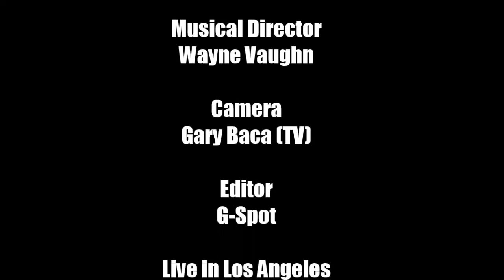The Emotions - Let's Groove featuring Wayne Vaughn (Earth, Wind & Fire) & Pamela Hutchinson (RIP)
"Let's Groove" is a song by super soul funk band Earth, Wind & Fire from their eleventh studio album Raise! (1981). Written by Maurice White and Wayne & Wanda Vaughn, and produced by White, the song was chosen as the lead single from the album.

In the very late 1970s and early 1980s, disco music was undergoing a severe backlash. In spite of this, the band decided to revive the disco sound that was later included on their previous works and records. Musically, "Let's Groove" is a post-disco, pop and funk song which includes instrumentation of synthesizers and keyboards along with live electric guitars.

The song was a commercial success, and was the band's highest-charting single in various territories. The song peaked inside the top 20 in countries including the United States, New Zealand, United Kingdom, Canada and other component charts in America.

Ken Tucker of Rolling Stone described Let's Groove as "city music" where "the horn section screams like a car running a red light." Ed Hogan from AllMusic noted that White "brought in guitarist Roland Bautista and began co-writing, with Emotions member Wanda Vaughn and her husband Wayne Vaughn, a song that reflected the then-emerging electronic sound of the '80s. Not to be confused with the same-named hit by Archie Bell & the Drells, "Let's Groove" certainly was a change. Starting off with a robotic-sounding vocoder riff, it served up a more gritty-sounding EWF for the 1980s, laced with Brecker Brothers-supplied horn blasts that rival those of EWF's 1976 gold single 'Getaway'." People though said that the album's "biggest disappointment is Let's Groove, yet another gotta-boogie tune." Jordan Bartel of The Baltimore Sun noted that the song was "quite possibly the funkiest thing to come out of the early 1980s". Richard Williams of The Times wrote "Let's Groove, the bass-heavy new single, is a reliable pointer". Whitney Pastorek of Entertainment Weekly declared that "I actually love this song, especially the little computer voice in the background, like Pac-Man has come to life to boogie just for me!"

NME placed Let's Groove at number 16 on their Singles of the Year list of 198.  "Let's Groove" was also Grammy nominated in the category of Best R&B Vocal Performance by a Duo or Group.

The song peaked at number three in the US and in the UK. It also spent eight weeks at number one on the Hot Soul Singles chart in late 1981 and early 1982 and was the second R&B song of 1982 on the year-end charts.

The single sold over a million copies in the US and has been certified gold by the RIAA as until the RIAA lowered the sales levels for certified singles in 1989, a Gold single equaled 1 million units sold. "Let's Groove" was also certified silver in the UK by the British Phonographic Industry.

The music video of "Let's Groove" was the first video ever to be played on Video Soul on BET. The video, heavy with vintage electronic effects, was created by Ron Hays using the Scanimate analog computer system at Image West, Ltd.

The whole style of the music video later went on to influence Bruno Mars' "Treasure".

Chart (1981–1982)  Peak position
Australia (Kent Music Report)  #15
Belgium (Ultratop 50 Flanders) #9
Canada Top Singles (RPM) #7
France (IFOP) #2
Ireland (IRMA) #5
Italy (FIMI) #24
Netherlands (Dutch Top 40) #5
Netherlands (Single Top 100) #5
New Zealand (Recorded Music NZ) #2
South Africa (Springbok Radio)  #8
Spain (AFYVE) #10
UK Singles (OCC)  #3
US Billboard Hot 100  #3
US Billboard Hot Dance Club Play  #3
US Billboard Hot Soul Singles  #1
US Cash Box  #3
US Record World #4

Region Certification Certified units/sales
Denmark (IFPI Denmark)  Gold   45,000double-dagger
United Kingdom (BPI)  Silver   250,000^
United States (RIAA) Gold   1,000,000^

The song was covered in 1995 by the Australian R&B/pop boy band CDB. In Australia, the song reached number two and was certified platinum for shipments of over 70,000 units. In New Zealand it peaked at number one for three weeks and also received a platinum certification, indicating sales exceeding 10,000 copies. At the ARIA Music Awards of 1996 "Let's Groove" won the Highest Selling Single category.

"Let's Groove" was covered by the Asia's Got Talent judges—David Foster, Anggun, Melanie C and Vanness Wu—and released as a promotional single on 14 May 2015 by Universal. It was released as a charity single for the May 2015 Nepal earthquake and all money raised was donated to the victims. The version was produced by David Foster.

On May 14, 2015, the four artists performed the song in the final of first season of Asia's Got Talent. On June 4, the Asia's Got Talent released the behind the scenes video of the recording.